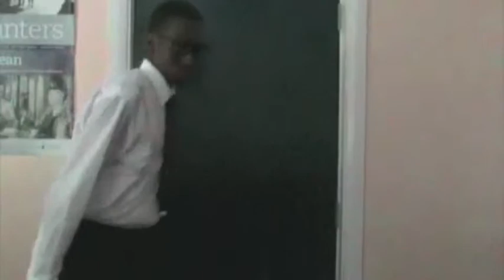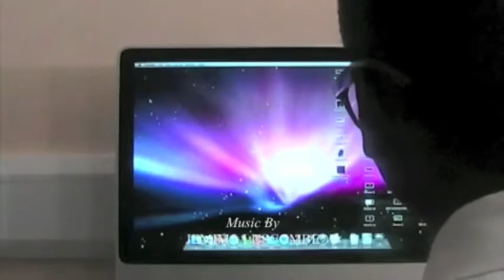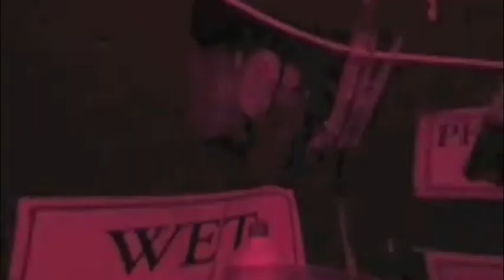Graveney AS Coursework Collection of Opening 2mins of a Film